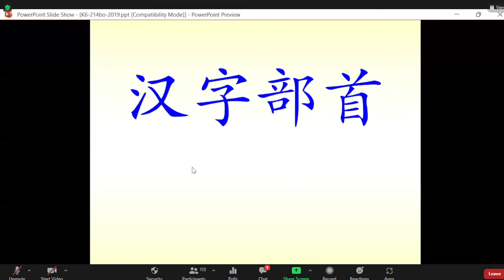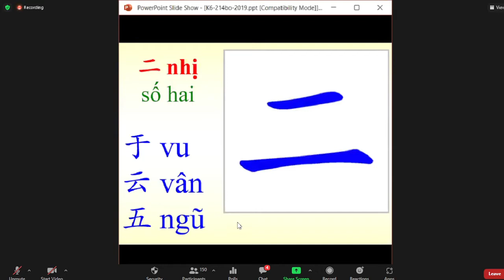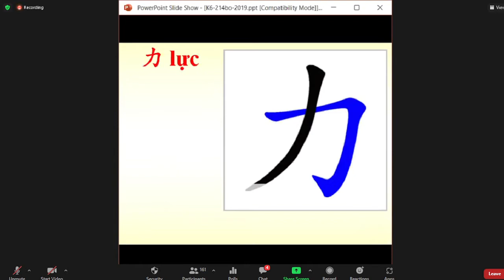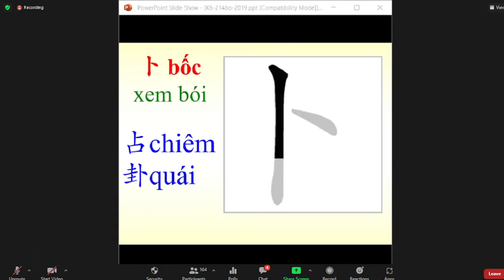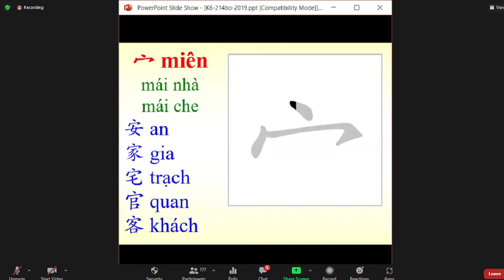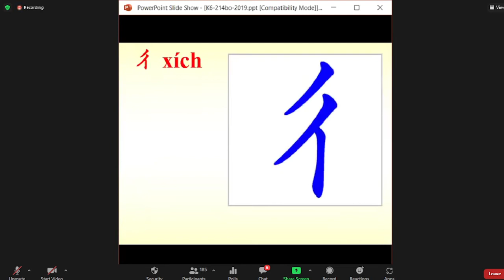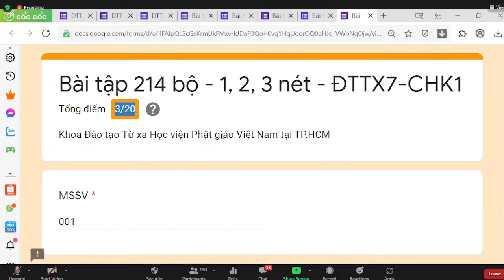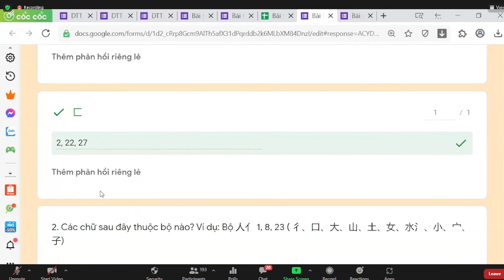2021 11 18 HÁN CỔ TỐI THỨ NĂM